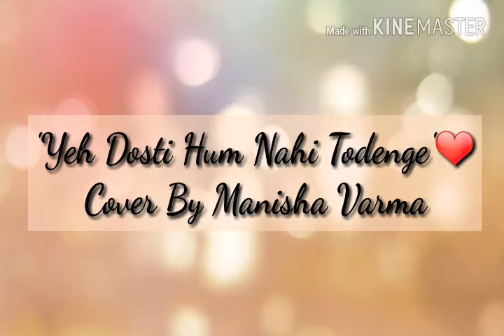Yeh Dosti Hum Nahi Todenge❤ || Cover || By Manisha Varma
'Yeh Dosti Hum Nahi Todenge' Cover By Manisha Varma. A song from the movie 'Sholay'